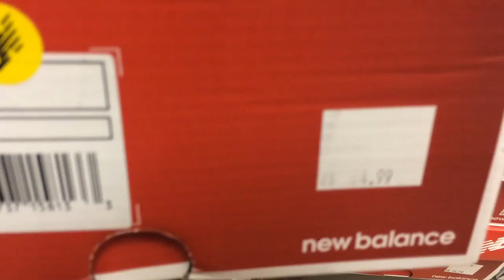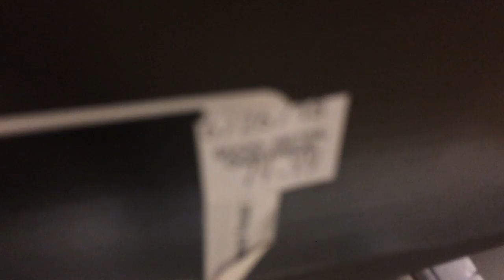Potomac Mills Mall Walk Around in HD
In this episode I travel to Woodbridge, Virginia and take you to Potomac Mills, a sprawling 1,606,000 square feet shopping mall situated about 30 miles south of Washington DC, just off interstate 395.
One of the largest malls in America, Potomac Mills opened in 1985 and was the location for one of the very first IKEA stores in America.